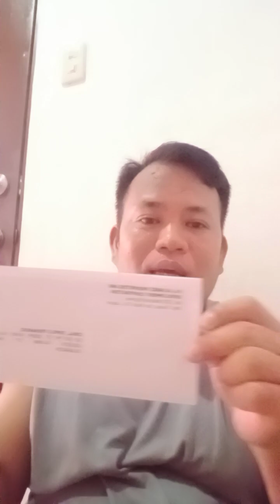LOVE LETTER GALING SA DEVELOPER